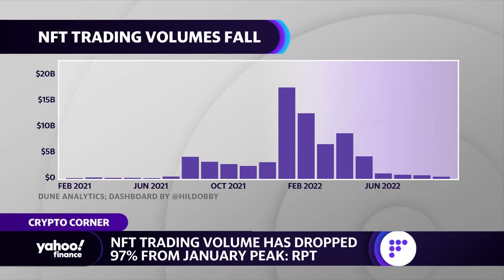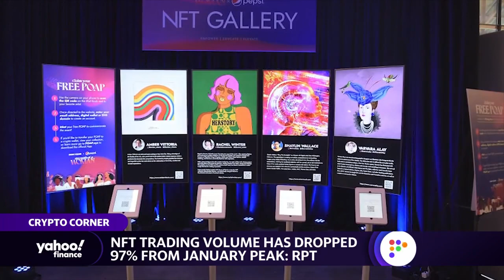NFT trading volume reportedly dropped by 97% since January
Yahoo Finance Live anchors Rachelle Akuffo, Dave Briggs and Seana Briggs reports on the sharp decline in NFT trading since the beginning of 2022.